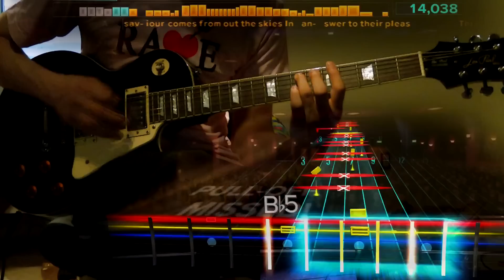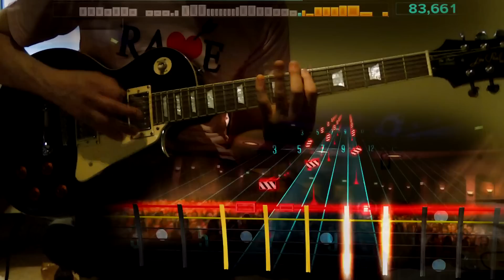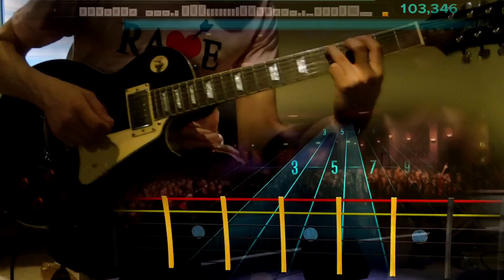Painkiller - Judas Priest Rocksmith Mastered (Combo 2)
my hands

why.jpg

r.i.p.